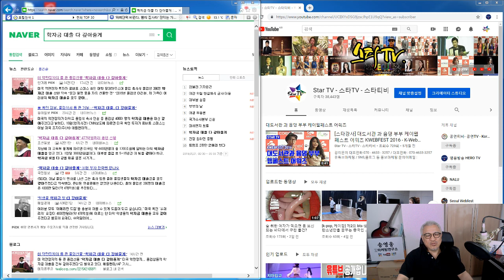[핫뉴스] 학자금 대출 다 갚아줄게" 477억원짜리 졸업 선물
조정문 스타강사 (사)국제평생학습연합회, 한국웃음치료연구소 대표입니다

1회 : Fun경영, 웃음리더십
2회 : 웃음경영! 고객을 춤추게 한다
3회 : 고객감동! 웃음리더십
4회 : 성공의 KEY, 좋은습관 만들기

■강의분야
-4차산업혁명 : 변화와 혁신/글로벌리더
-행사기획 : 이벤트 사회진행, 파워MC 전문가
-성공스토리 : 직장인의 몸부림/불황극복 판매왕의 영업비결
-동기부여
-리더십 : 셀프리더십 등
-변화와혁신 : 자기변화/프로의 열정과 도전/
-인간관계 : 커뮤니케이션 스킬
-자격증과정 : 강사양성/웃음치료사/스트레스관리/레크리에이션/심리상담사/스피치교육 등